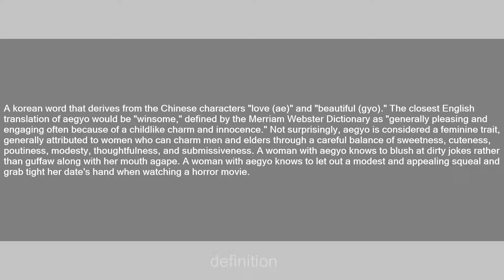Aegyo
Slang flashcards: